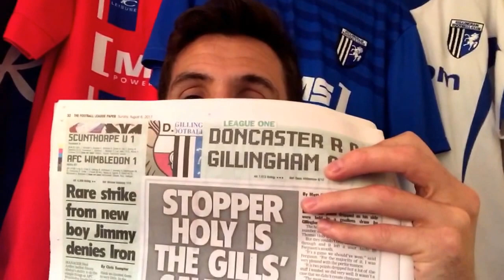GITBTV, Monday Review incl. A Positive Draw, Nels the Professional & Marts the Captain, 07-08-17